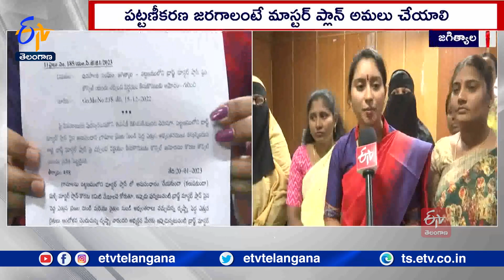ETV Interview With Jagtial Municipal Chairperson Sravani | Over Cancellation Of New Master Plan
జగిత్యాల మున్సిపాలిటీ మాస్టర్ ప్లాన్ రద్దు చేసినప్పటికీ. గ్రామాలను కలపకుండా మరో ప్రణాళిక రూపొందిస్తామని చైర్ పర్సన్ శ్రావణి తెలిపారు . పట్టణీకరణ జరగాలంటే మాస్టర్ ప్లాన్ అమలు చేయాల్సిన అవసరం ఉందన్నారు. కేంద్ర ప్రభుత్వం రూపొందించిన నిబంధనలోనే లోపాలు ఉన్నాయని ఛైర్ పర్సన్ పేర్కొన్నారు. కొంతమంది రాజకీయ నాయకులు రైతులను రెచ్చగొట్టి వివాదం సృష్టించారంటున్న... మున్సిపల్ ఛైర్ పర్శన్ శ్రావణితో ఈటీవీ ముఖాముఖి.